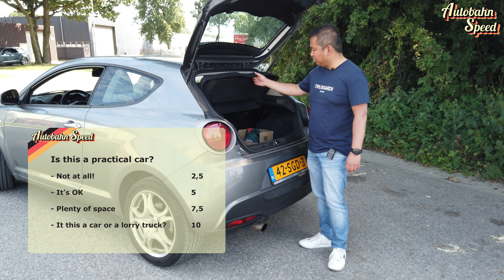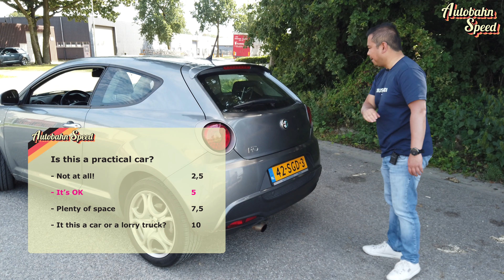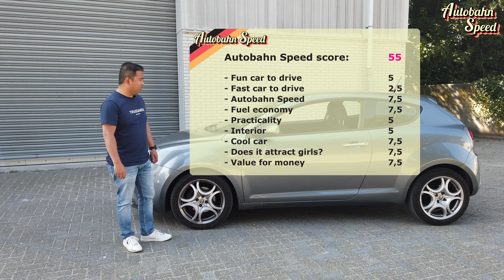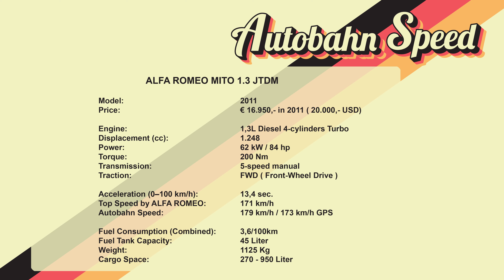Review of the Alfa Romeo Mito by Autobahn Speed!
I drove the Alfa Romeo Mito at Top Speed on the Autobahn, in the night, gave you my first impression and showed you all the details about this car. Time to do a review!

How many points will the Alfa Romeo Mito earn and how will it do in the Ranking compared to other cars?